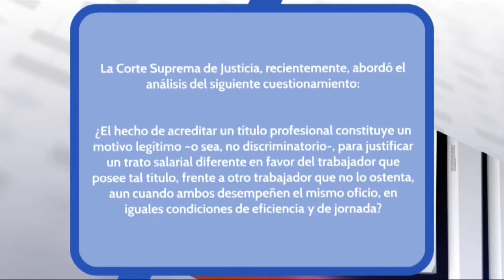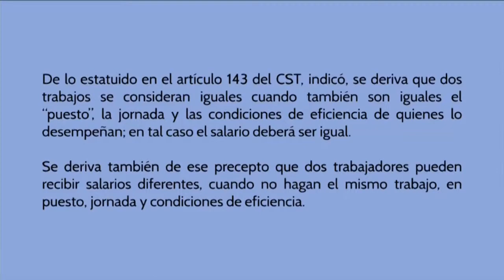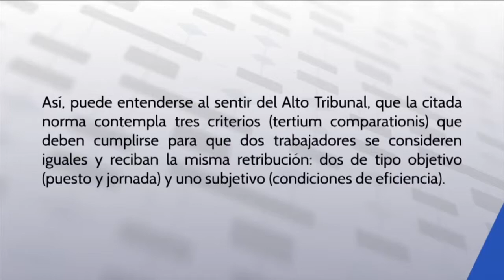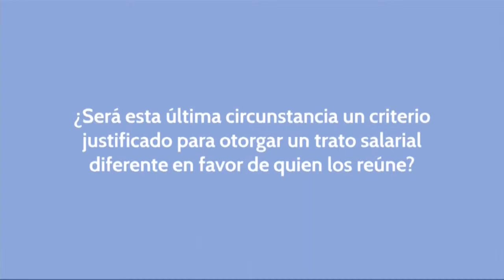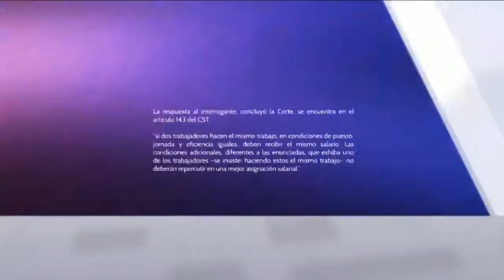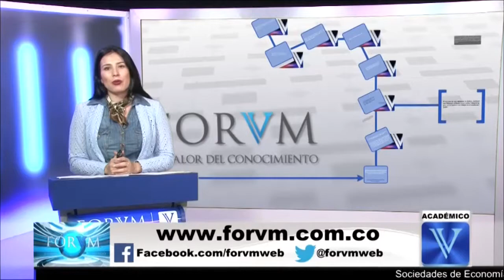¿Formación académica basta para generar diferencia salarial? - C.S.J [Derecho Público]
¿El grado académico puede determinar la diferencia salarial entre empleados que ocupan el mismo cargo en una misma jornada?

TEMA: Remuneración del trabajo.

La Corte Suprema de Justicia, recientemente, abordó el análisis del siguiente cuestionamiento: ¿El hecho de acreditar un título profesional constituye, por sí solo, motivo suficiente y legítimo –o sea, no discriminatorio-, para justificar un trato retributivo diferente en favor del trabajador que posee tal título, frente a otro trabajador que no lo ostenta, aun cuando ambos desempeñen el mismo oficio, en iguales condiciones de eficiencia y de jornada?

En primer lugar, recordó la Corte, que es una atribución legítima del empleador la exigencia objetiva de ciertos requisitos de formación académica para desempeñar determinado cargo, pues ello fluye de su derecho a organizar libremente la actividad que le es propia, dentro de los marcos constitucionales y legales. De lo estatuido en el artículo 143 del CST, indicó, se deriva que dos trabajos se consideran iguales cuando también son iguales el “puesto”, la jornada y las condiciones de eficiencia de quienes lo desempeñan; en tal caso el salario deberá ser igual. Se deriva también de ese precepto que dos trabajadores pueden recibir salarios diferentes, cuando no hagan el mismo trabajo, en puesto, jornada y condiciones de eficiencia.

Así, puede entenderse al sentir del Alto Tribunal, que la citada norma contempla tres criterios (tertium comparationis) que deben cumplirse para que dos trabajadores se consideren iguales y reciban la misma retribución: dos de tipo objetivo (puesto y jornada) y uno subjetivo (condiciones de eficiencia). Si uno solo de esos elementos es distinto, justificará una diferencia retributiva entre ambos trabajadores, pues, en tal hipótesis, sus trabajos no se considerarán iguales.

Ahora bien: si dos trabajadores desempeñan el mismo trabajo (se repite, en puesto, jornada y condiciones de eficiencia iguales), y en vigencia de la relación laboral el empleador cambia el perfil del cargo que ambos desempeñan -de forma que exige ahora ciertos requisitos de formación académica que solamente reúne uno de ellos-, ¿será esta última circunstancia un criterio justificado para otorgar un trato salarial diferente en favor de quien los reúne?

Pues bien, al respecto resaltó la Sala de Casación Laboral, que si ambos trabajadores realizan el mismo trabajo; y si bien uno de ellos acredita los títulos académicos últimamente exigidos, esos títulos no se traducen en hacer más eficientemente el trabajo, o en realizar funciones adicionales con respecto a las desempeñadas por el otro trabajador.

La respuesta al interrogante, concluyó la Corte, se encuentra en el artículo 143 del CST, modificado por el artículo 7 de la Ley 1496 de 2011: “si dos trabajadores hacen el mismo trabajo, en condiciones de puesto, jornada y eficiencia iguales, deben recibir el mismo salario. Las condiciones adicionales, diferentes a las enunciadas, que exhiba uno de los trabajadores –se insiste: haciendo éstos el mismo trabajo-, no deberán repercutir en una mejor asignación salarial.”